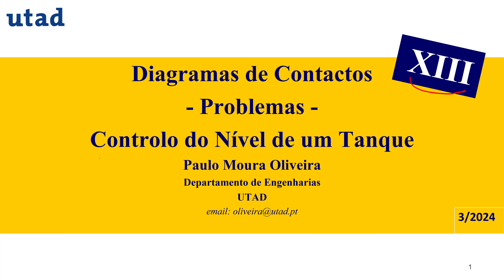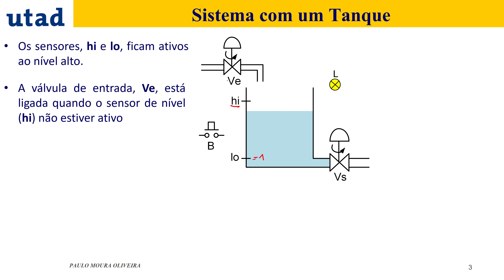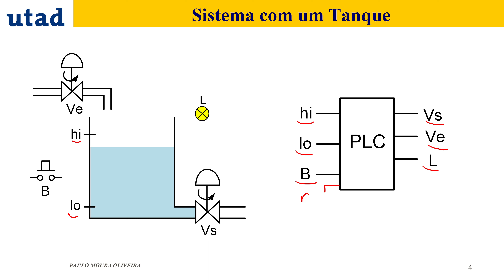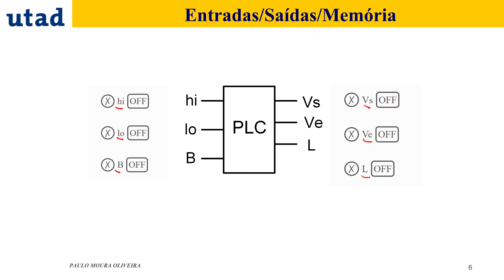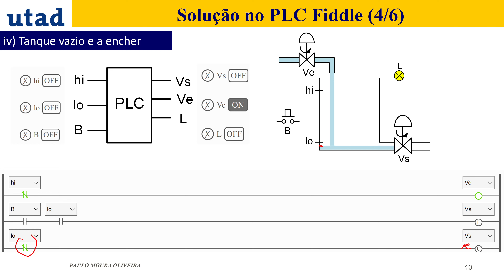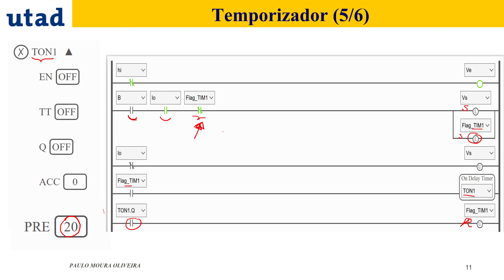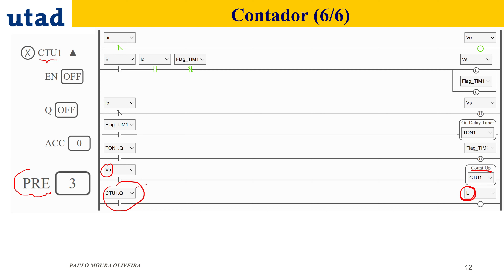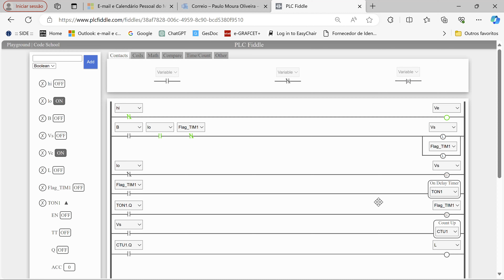Diagramas Contactos 13 - Problema Resolvido: Controlo do nível de um tanque